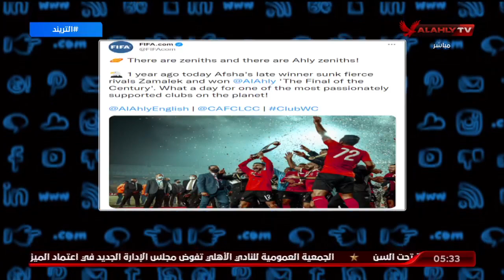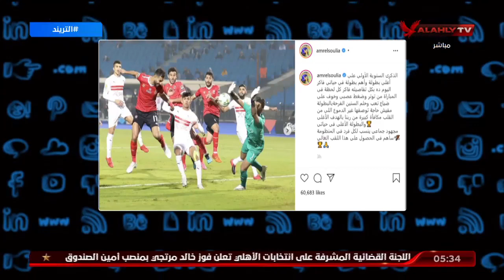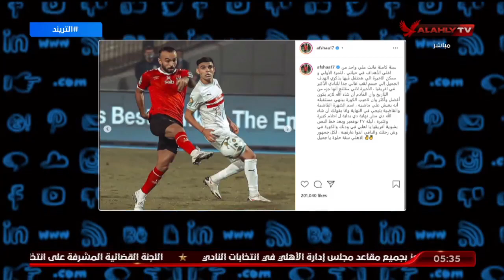أمير هشام يستعرض ما كتبه أفشة في الأحتفال بذكري "القاضية "